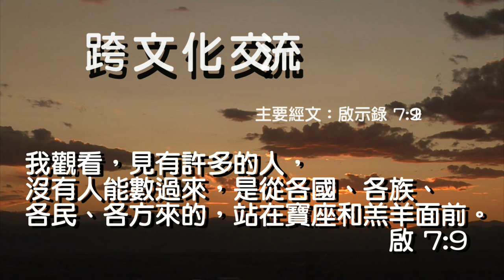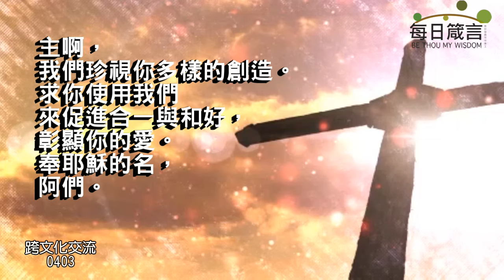每日箴言_240403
跨文化交流（啟示錄 7:9-12）